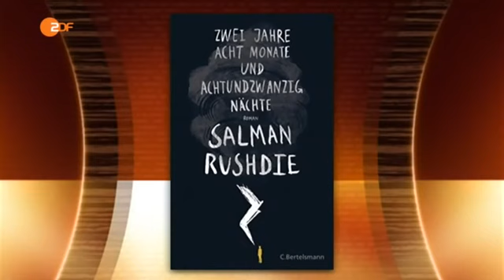Markus Lanz: Carla Amina Baghajati und Salman Rushdi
Markus Lanz vom 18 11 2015 Salman Rushdi, Reiner Haseloff, Claus Strunz und Carla Amina Baghajati